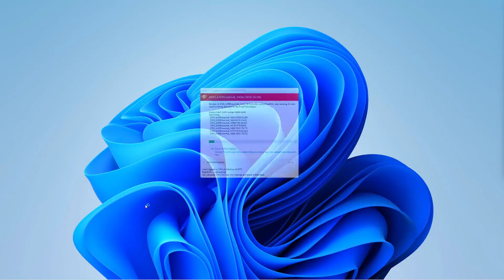KKRP | JAVI CAMPANA | LSPD PATROLA V NÁLADIČCE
▪️ Sociální sítě